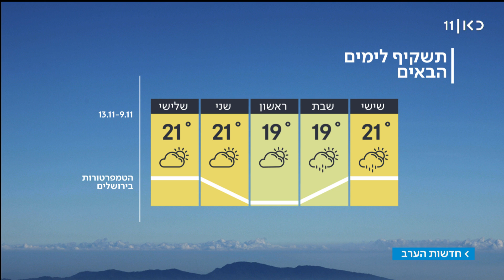התחזית 08.11: יתקרר עם סיכוי לגשם בשבת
הטמפרטורות צפויות להישאר ללא שינוי ביום שישי. בשבת יתקרר ויתכנו גשמים מקומיים ברוב רחבי הארץ. מתוך חדשות הערב 08.11.18